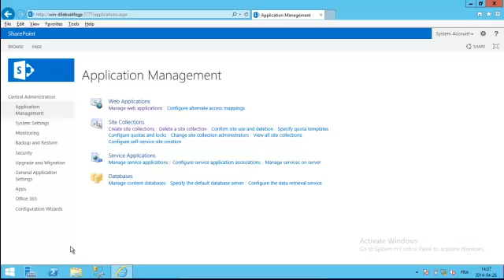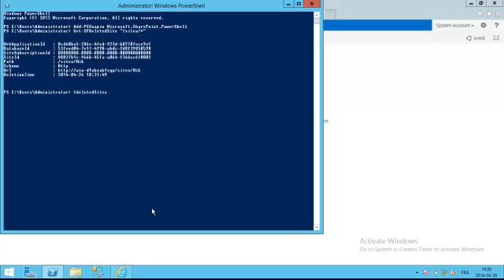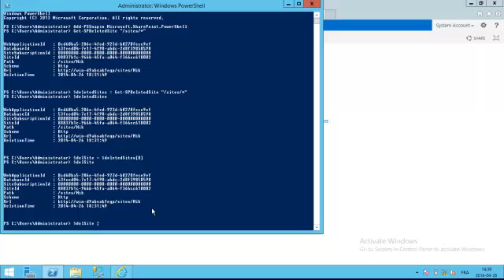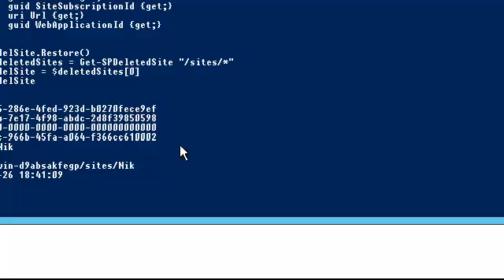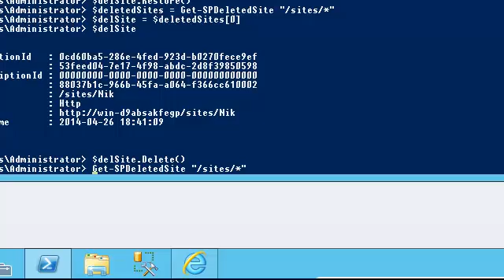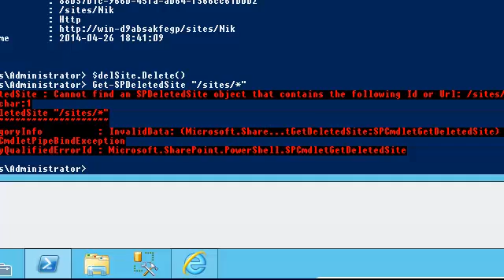SharePoint Deleted Site Collections & Webs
Tutorial on how to use PowerShell to interact with SharePoint deleted Site Collections & Webs